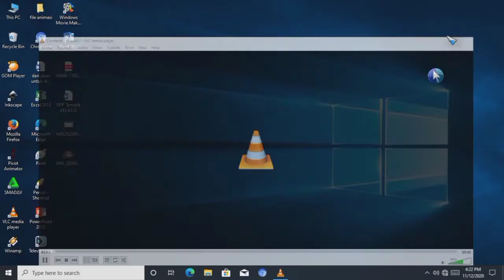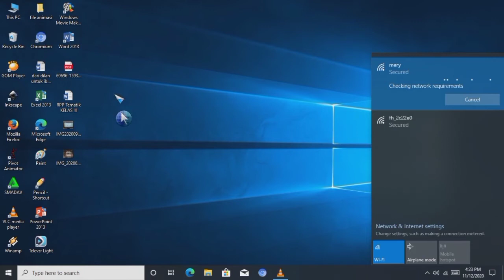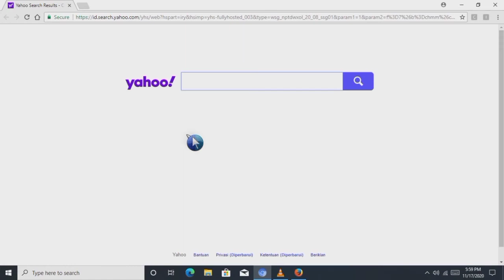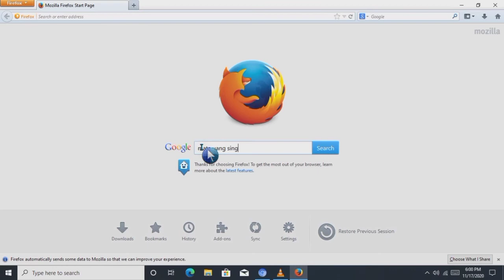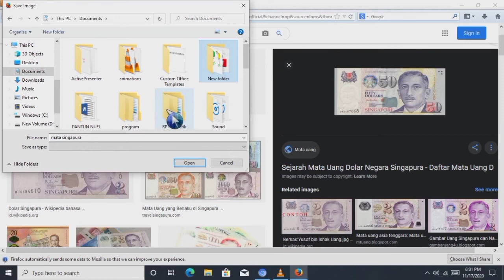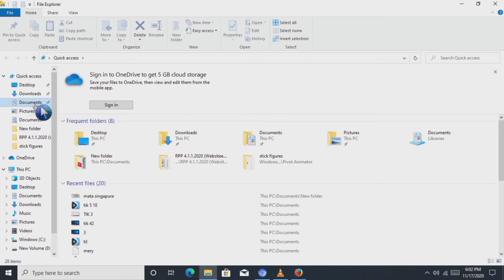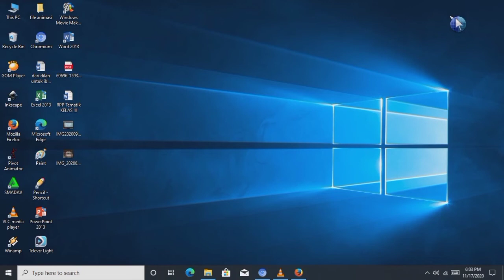TIK Kelas V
Mencari gambar dengan menggunakan internet